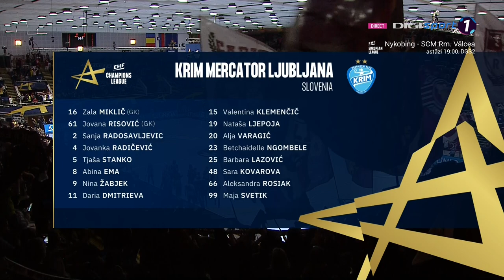Rapid Bucuresti vs Krim Ljubljana 26 03 2023 EHF Champions League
Second Leg: Play-off (round of 16) | EHF Champions League